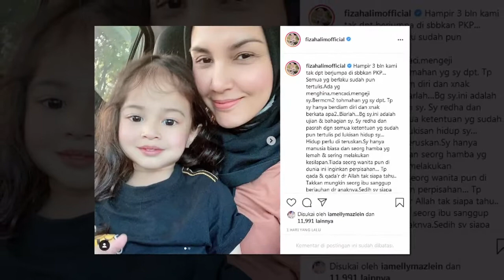Luahan Fiza Halim 3 Bulan Tak Jumpa Anak - Bermacam Macam Tohmahan Sedih Saya Siapa Tahu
Dalam hantaran yang sama dibuat olehnya, dia turut meluahkan rasa sedih kerana tidak dapat berjumpa dengan anak perempuannya, Siti Alena Adra atau Baby Aleena, 3, disebabkan pelaksanaan Perintah Kawalan Pergerakan (PKP).

Sumber : Myatis , Instagram Fiza Halim